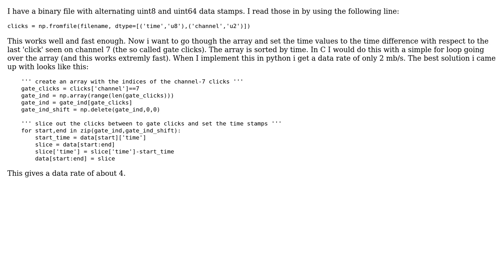Code Review: Reading binary data from a file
With thanks & praise to God, and with thanks to the many people who have made this project possible! | Content (except music & images) licensed under CC BY-SA | Music | Images & others | With thanks to user way218 user Janne Karila user jacwah and the Stack Exchange Network Trademarks are property of their respective owners. You are responsible for your own actions.